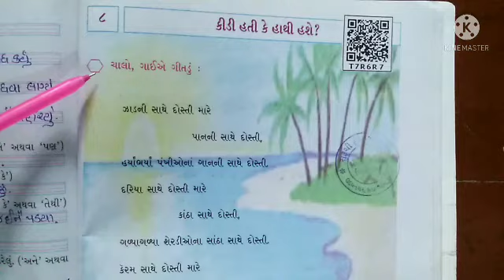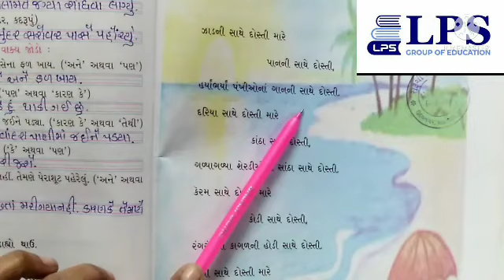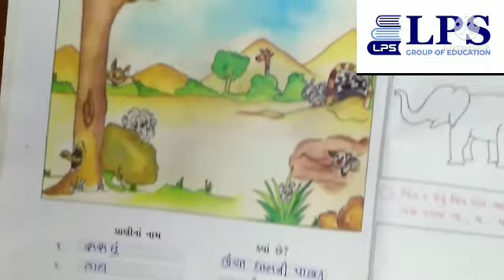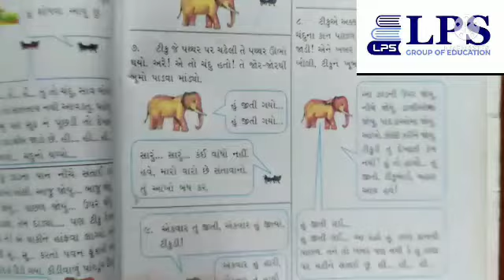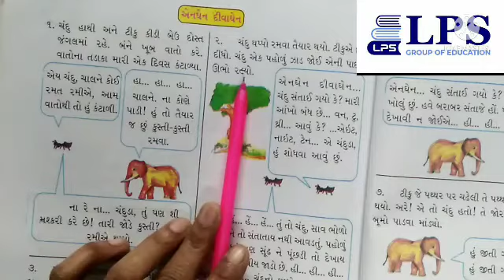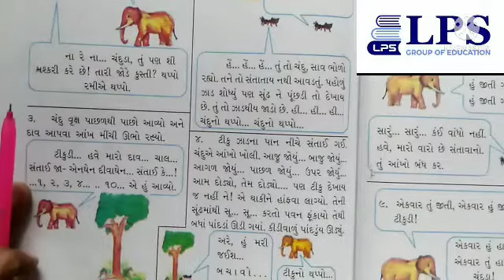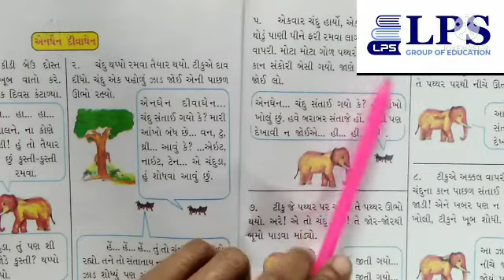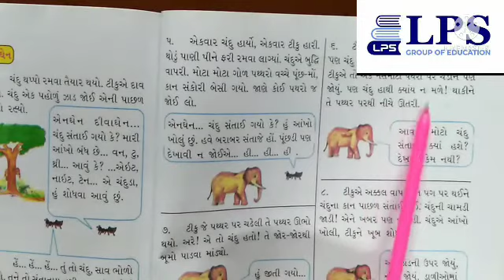ધોરણ -૩ વિષય -ગુજરાતી કાવ્ય - ૮ ભાગ - ૧ ૧. ૦૨.૨૦૨૨